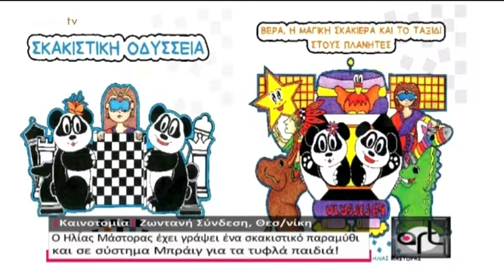Epsilon TV "A ball for all" Youthorama